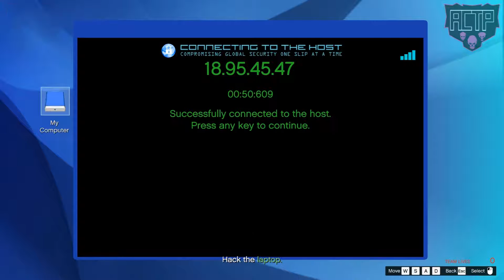GTA V The los Santos connection